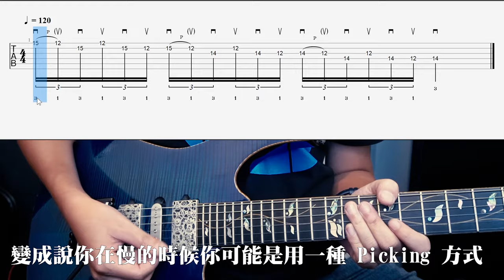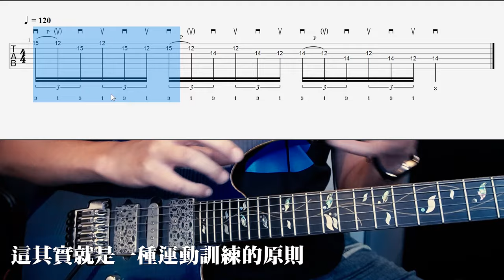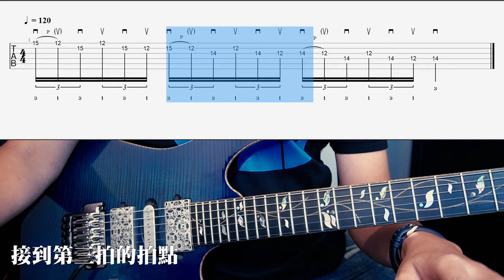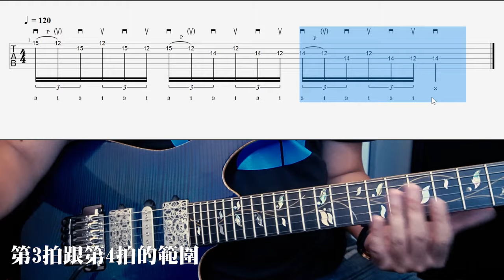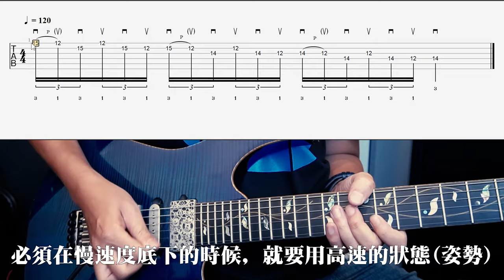對於「練快」這件事的心得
分享一下自己練的想法

Guitar 吉他 : Ibanez J.Custom RG8670TB
Strings 弦 : Ernie Ball Paradigm Super Slinky 09-42
Pickup 拾音器: DiMarzio Dark Matter 2
Pick 彈片 : Jim Dunlop White Jazz III 1.0mm (478R)
Cable 導線 : George L's
Effects 效果器 : IK Multimedia Amplitube 4
Interface 錄音介面 : PreSonus Studio 192 Mobile
DAW 錄音軟體 : PreSonus Studio One 4
Tab Software 樂譜軟體: Arobas Music Guitar Pro 7
Camera 相機 : SONY A6400
Video Edit 影像編輯 : Adobe Premiere